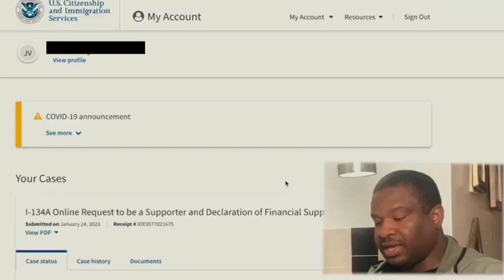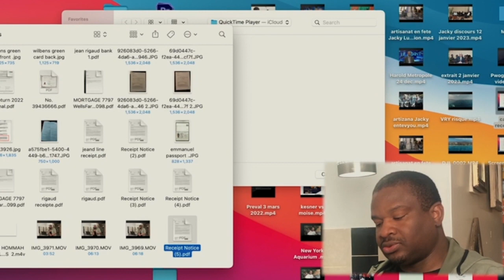Humanitarian Parole / Pwogram Biden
2 ti konsèy, chak 2 semèn